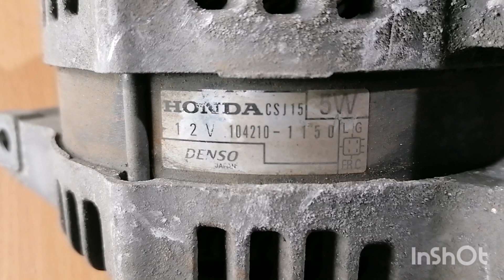dynamo Honda crv 2010 alternator, دينمو هوندا